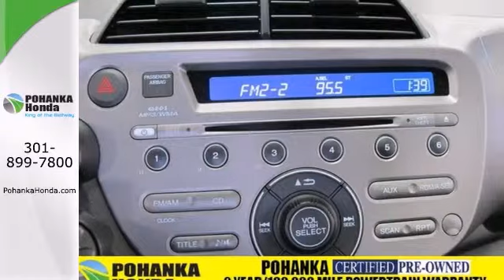2013 Honda Fit Washington DC Honda Dealer, MD HEE227311A - SOLD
Year: 2013
Make: Honda
Model: Fit
Trim: Base
Engine: 1.5L I4 SOHC i-VTEC 16V
Transmission: 5-Speed Automatic
Color: Gray
Mileage: 1961
Stock #: HEE227311A
*CLEAN CARFAX, 1 OWNER, *HONDA FACTORY CERTIFIED WITH 7 YEAR/100,000 MILE WARRANTY/ RATES AS LOW AS 1.9%!, JUST TRADED IN ON A NEW HONDA, and SUPER LOW MILES. If you want an amazing deal on an amazing car that will not break your pocket book, then take a look at this fuel-efficient 2013 Honda Fit. With a precision-tuned 1.5L I4 SOHC i-VTEC 16V powerplant, it will wring every last mile it can out of a drop of fuel. Pohanka Honda, King of the Beltway!

Address:
1772 Ritchie Station Court Capitol Heights MD